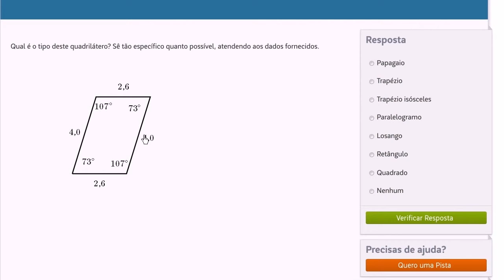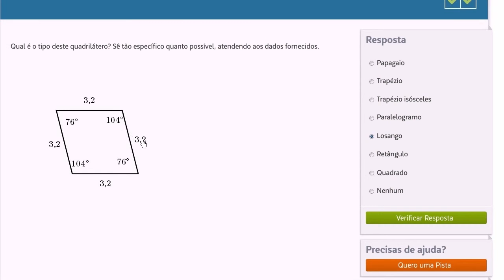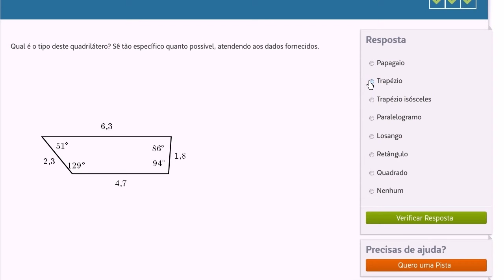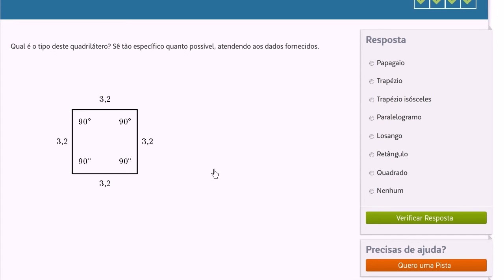Exercício de quadriláteros: descobrir o tipo de quadrilátero - Khan Academy em português (5º ano)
Vídeo original: Quadrilateral types